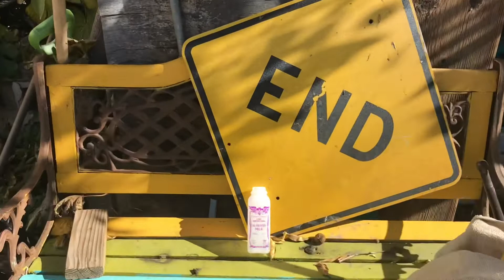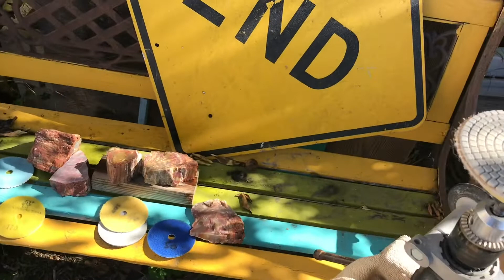Petrified wood cutting and polishing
Join petrified Roy as he shows you how to beautify your ancient petrified wood